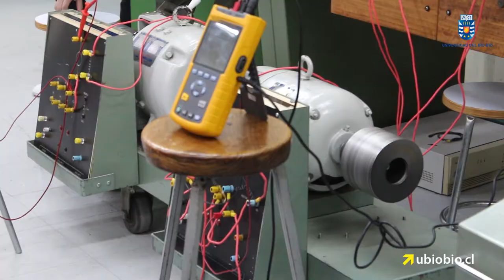Universidad Abierta UBB 2017